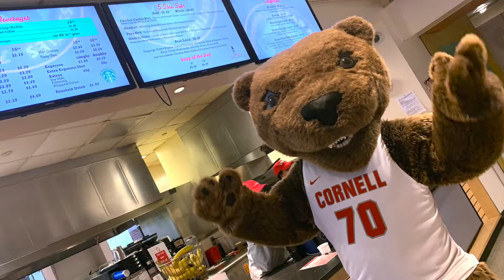Celebrating National Food Service Day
Cornell Dining is celebrating National Food Service Day, and it's an opportunity to recognize our amazing staff and student employees!